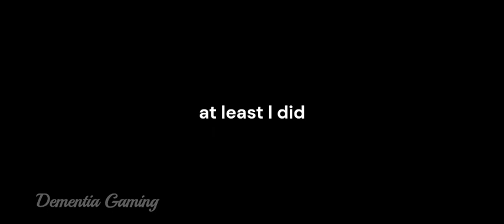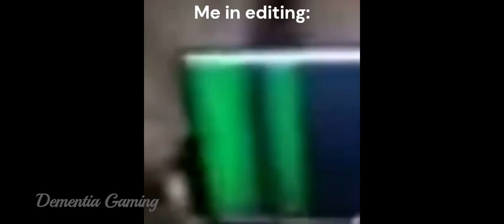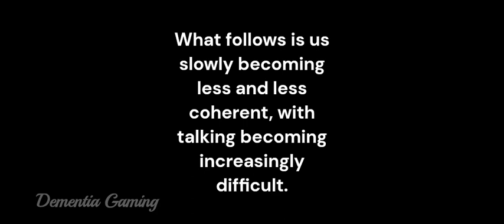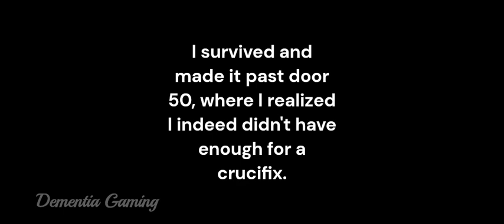Doors Driving Us to Insanity || Dementia Gaming (ft. DanxyWanxy)